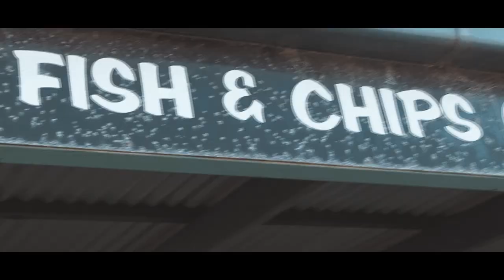C-K-H - On a Plate (Music Video)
Produced by C-K-H
Mixed and Mastered by Salt Studios.
Directer/editor: Anna Champion
Distributed through Groundwerk publicity and Achord agency.